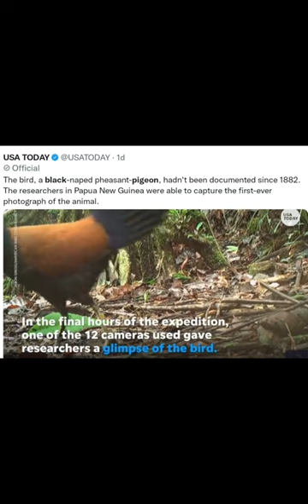140 years after the black-naped pheasant-pigeon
Some 140 years after the black-naped pheasant-pigeon was seen by scientists, this is the moment two researchers realised they’d taken its photo 🤯📸

The black-naped pheasant-pigeon has been spotted for the first time since 1883. It’s also the first time I’ve ever heard of it.